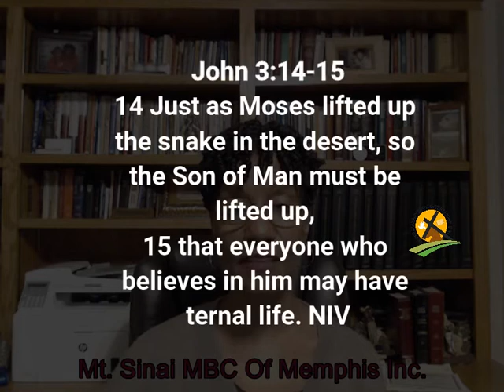1-21-2021 The Remedy for Despair & Discouragement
Will our distress drive us to Despair and Discouragement or will it drive us to God